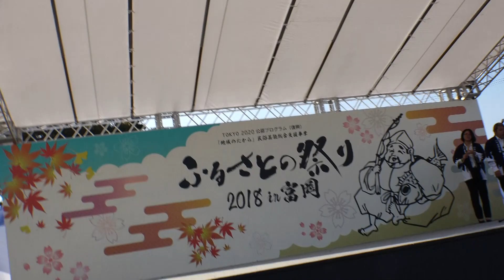ふるさとの祭り２０１８ｉｎ冨岡「麓山の御神楽舞」